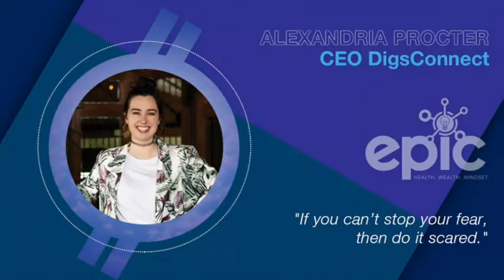Lean StartUp in Student Accommodation in EPiC Conversation 14 with Digs Connect's Alexandria Procter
In this energetic and inspiring EPiC Conversation, EPIC Founder Grant Smee discusses growth, opportunity, lessons and funding with Digs Connect Co-Founder and CEO, Alexander Procter.